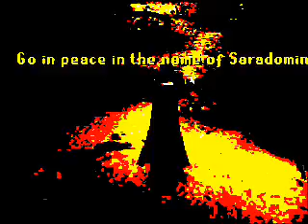[RS] Spurker's Announcement # 1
99 fletching ftw